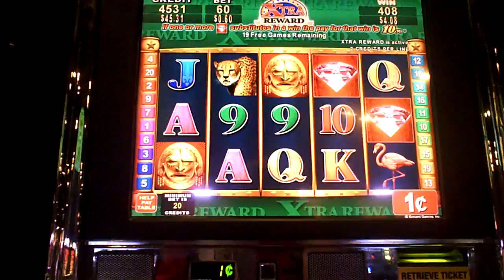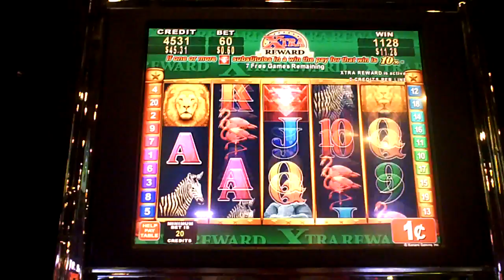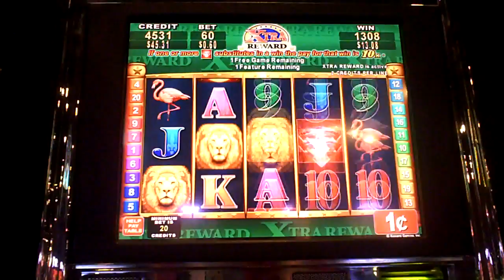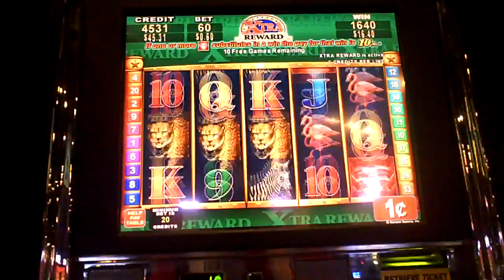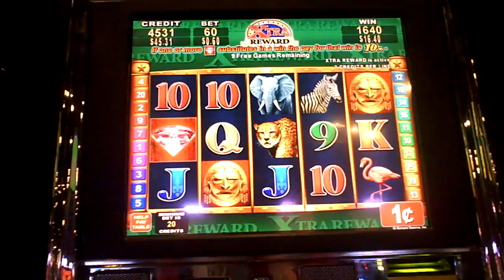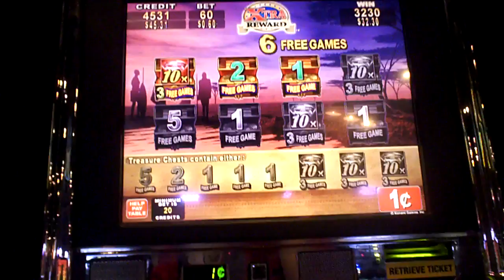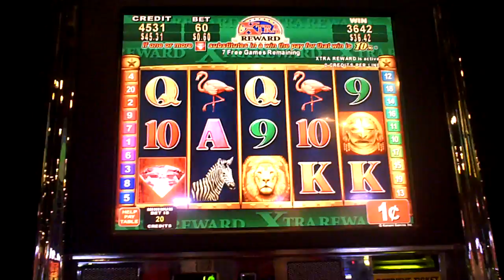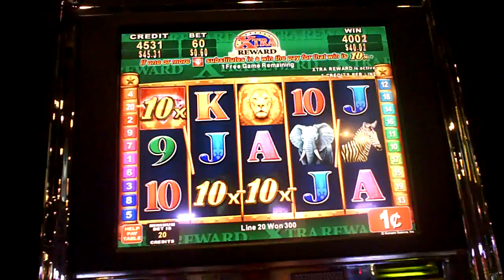Gret Africa Slot Machime Bonus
sixty cent bet with 2 re-triggers